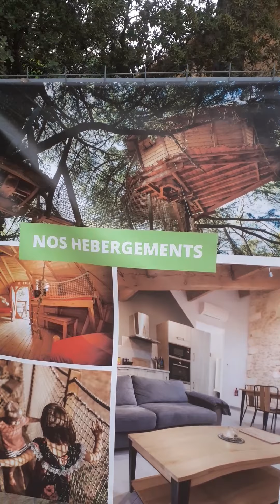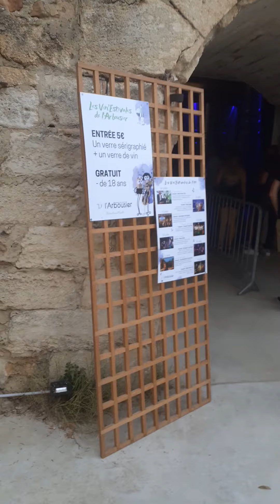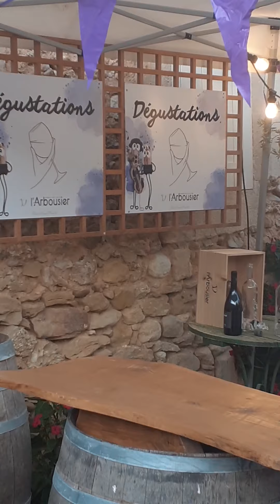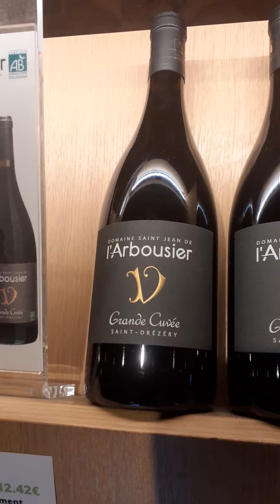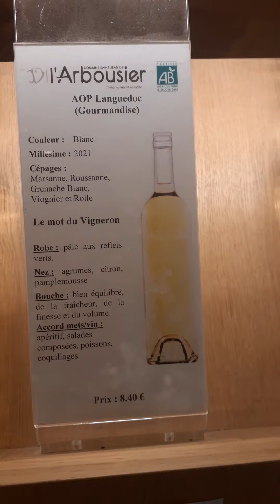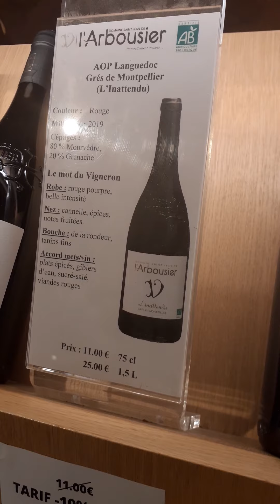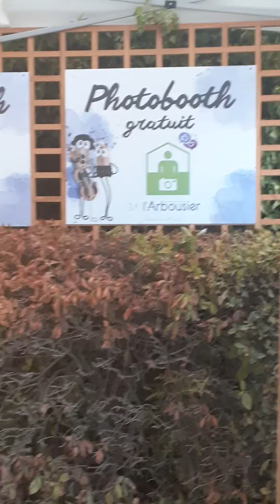DOMAINE DE L'ARBOUSIER À CASTRIES!!!!!!!